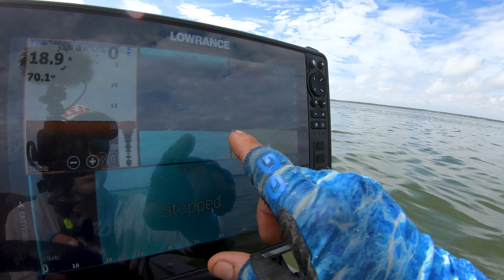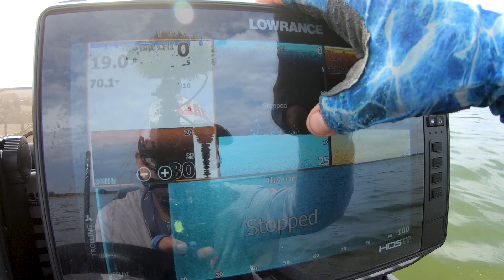DON'T Make these MISTAKES NED Rig Fishing in Spring (STOP)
Don't make these mistakes when you're fishing a ned rig for bass in spring!  Stop them and odds are you will start to catch more fish.  In this video we expect the fish to be in an early spring mod and in fact they are deeper in the water than expected.  We change from swimbaits to the finesse fishing tackle like ned rigs on spinning rod setups with light fishing line and catch HUGE bass with my buddy @Matt Woodard - make sure to throw Matt a sub!!!

Want the lures, fishing rods, and fishing line, as well as the ned rig jig we used in the video?

If you love Bog make sure to LIKE this VID!